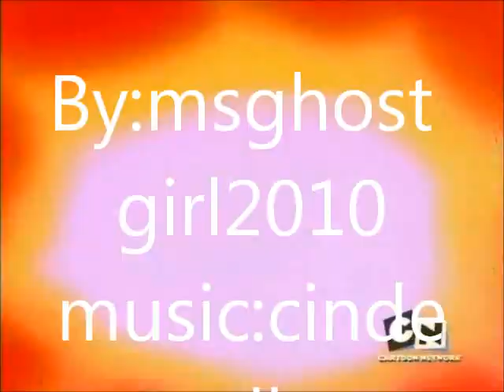teen titans girls cinderella